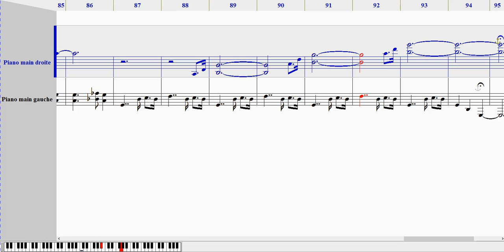Eric DANNENMULLER - Blues triste / Sad blues (Noteworthy Composer 2)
Cette pièce a été écrite à l'origine pour le chanteur Eddy, originaire des DOM-TOM, et destinée à un spectacle de la troupe « illicit dance » du chorégraphe Saint-Quentinois Olaf Sibi. Le morceau est devenu plus jazzy avec Fabienne et Caroline, puis très « blues à la Tom Waits » avec Nicolas et son groupe « Les gentlemen ». Depuis peu, c'est la musique qui servira de base à un travail des élèves du collège « Les Molières » aux Essarts le Roi, pour qu'ils écrivent en groupe leur propre chanson. Dans les mesures 41 à 44, transformer les croches en croches pointées-doubles pour plus de rythme. Faire ressortir la note supérieure des accords de la main droite (thème) et le pouce de la main droite dans les mesures 25 à 40.

This piece was originally written for the singer Eddy, native of DOM-TOM, and intended for a spectacle of the troop "illicit dance" of the choreographer Saint-Quentinois Olaf Sibi. The piece became more jazzy with Fabienne and Caroline, then very "blues in Tom Waits" with Nicolas and its group "Les gentlemen". Recently, it is the music which will be of use as base to a work of the pupils of the school "Les Molières" in Essarts le Roi, so that they write in group their own song. In the measures 41-44, transform tongs into double-pointed tongs for more rhythm. Highlight the superior note of the agreements of the right hand (theme) and the thumb of the right hand in the measures 25 in 40.

téléchargez le fichier pdf, midi ou Noteworthy Composer

download the pdf, midi or Noteworthy Composer file.

Vous pouvez utilisez le fichier Noteworthy avec le player gratuit disponible sur le site de Noteworthy Composer.

You can use the Noteworthy file with the free player available on Noteworthy Composer website.